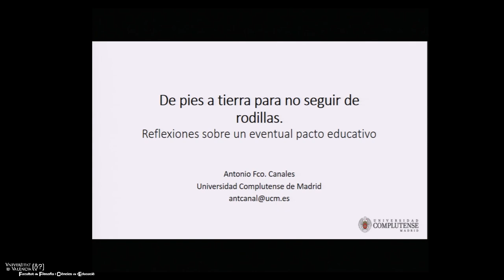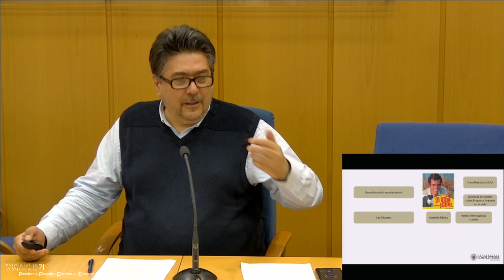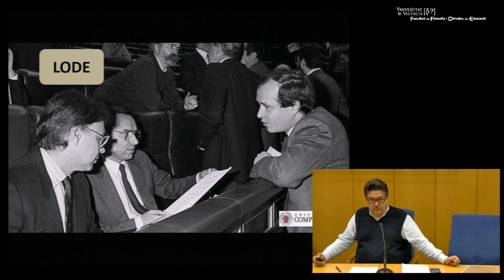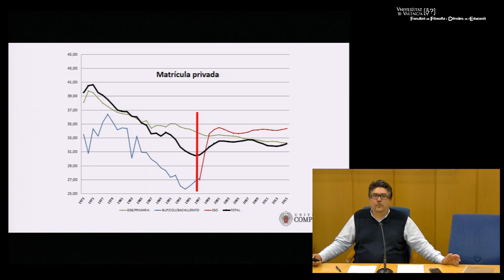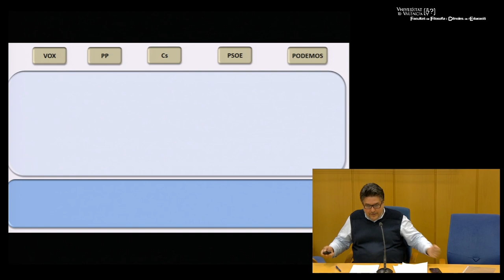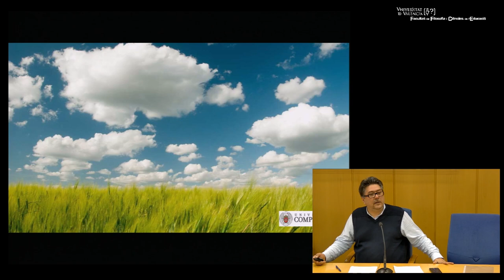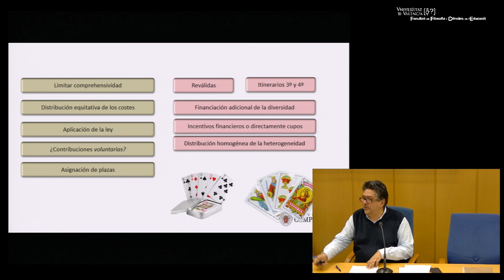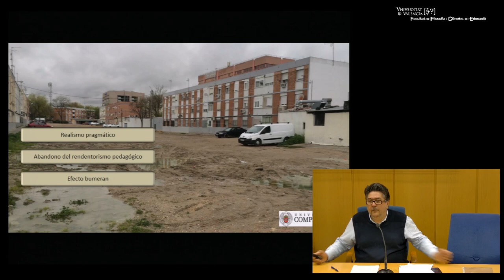De pies a tierra para no seguir de rodillas. Consideraciones sobre el pacto educativo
Conferencia a cargo de Antonio Canales Serrano (Universitat Complutense de Madrid)